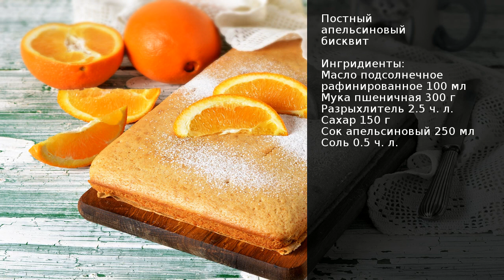Постный апельсиновый бисквит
Постные блюда — это не только одни каши, овощи и фрукты. Если вы захотите разнообразить своё постное меню и обогатить его выпечкой, то такой бисквит вам должен понравиться.